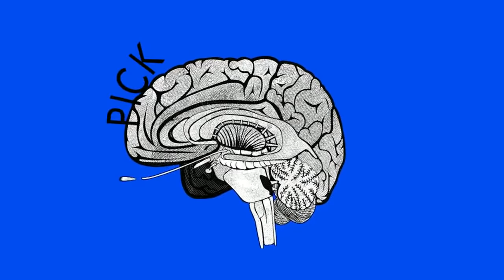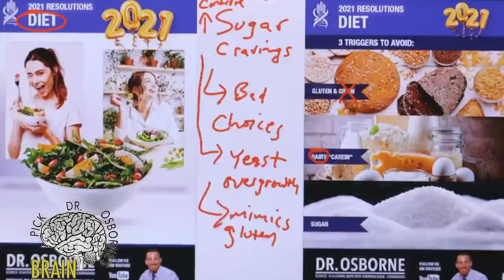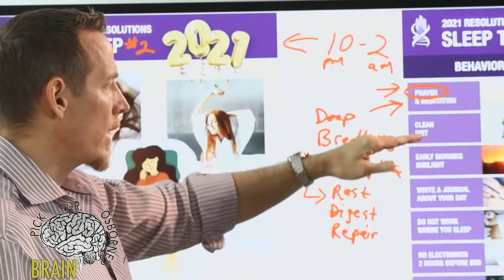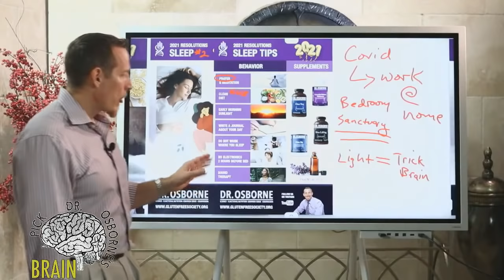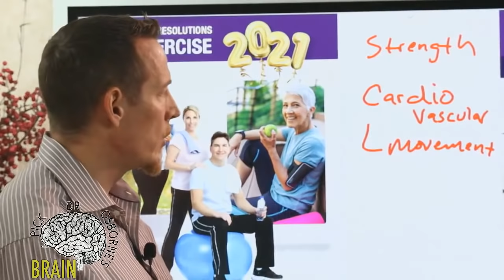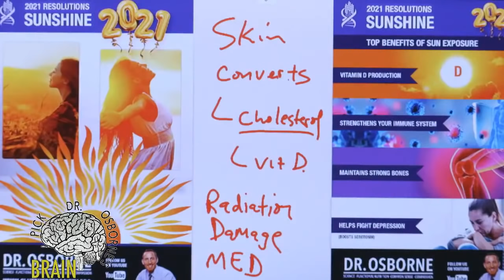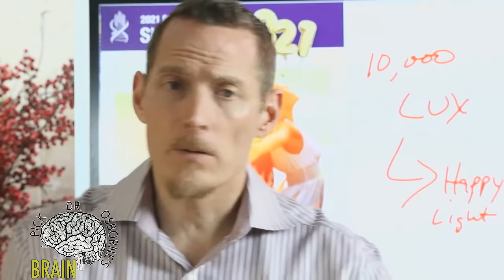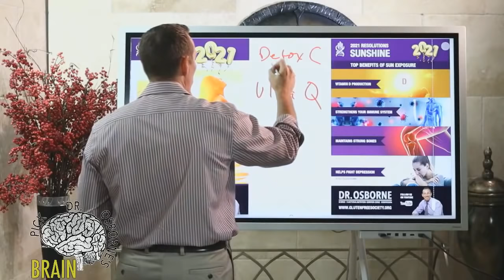Top 4 Ways to Overcome Chronic Stress and Fight Inflammation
Supplements Discussed in the Video
Vitamin D Options
1. High Potency vitamin D in 50,000 unit caps
2. Emulsified Vitamin D3 drops
3. Vitamin D with vitamin K2

Top 4 Ways to Overcome Stress and Fight Inflammation
Overcoming chronic stress in the new year can be a challenge with lock downs and politicians calling the shots.  This video breaks down the top 4 ways to improve your health and overcome weight gain, inflammation, and chronic stress in 2021.

00:00 - intro and overview
02:02 - 4 ways chronic stress destroys the body
06:16 - diet
16:25 - sleep
39:06 - exercise
48:39 - sunshine
53:41 - Q&A